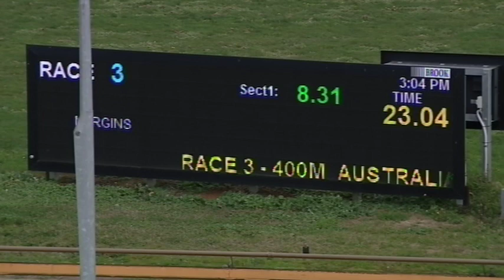WGL MON 15 JUN 20 R3